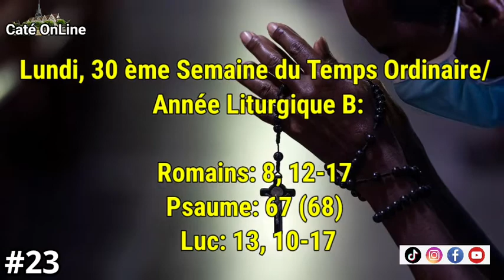PRIÈRE DE CONSÉCRATION DE LA SEMAINE #23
Lundi, 30 ème Semaine du Temps Ordinaire/ Année Liturgique B:

Romains: 8, 12-17
Psaume: 67 (68)
Luc: 13, 10-17